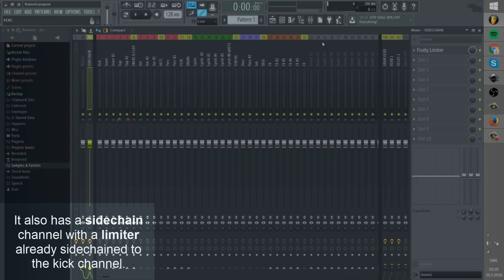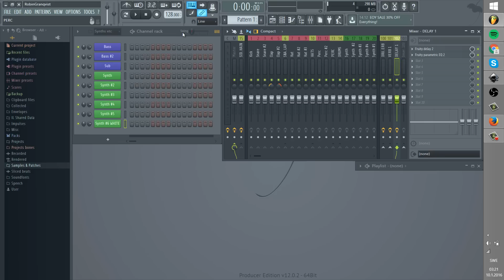Robn - Fl Studio 12 Template (EDM) (Free FLP Download)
This is a template I've been working with to quickly get my ideas down in Fl Studio 12. It consists of several synths & samplers already being setup and routed to the right channels. The mixer has all channels routed and grouped (bussed). It also has a few sends setup.

The "color coding" and the complete setup of the template is just according to my own taste. Feel free to play around, change colors, change routing, change synths etc, to your own liking. Do whatever you feel like. Then save the project as your own template.

Sorry I haven't been very active in the few past months, but I'll try to change that from now on. :)

Robn.

(The music is just a random loop that I put together some time ago.)

(0:35 - 0:50 seems to have some problems. No idea wtf that is about ^^)